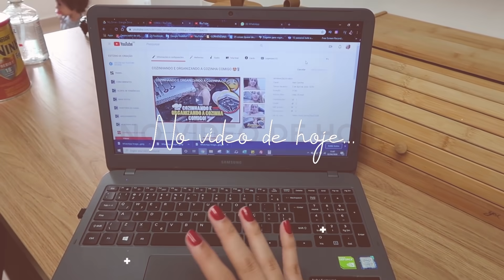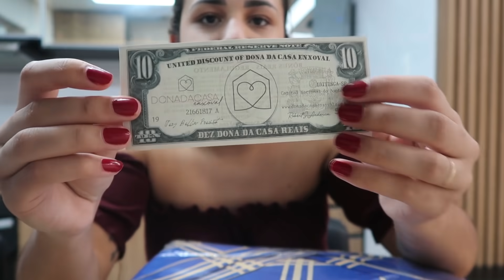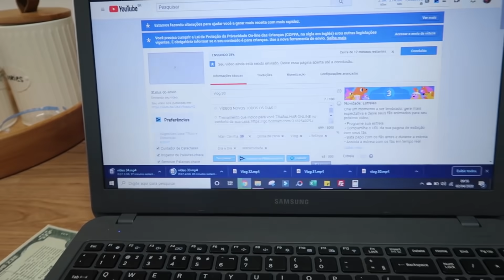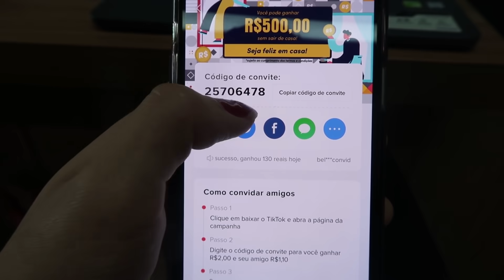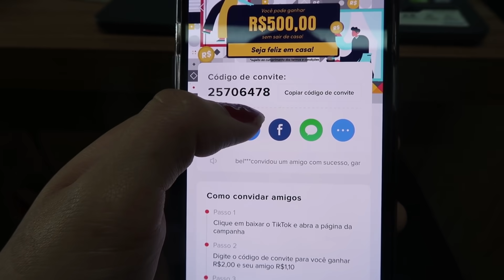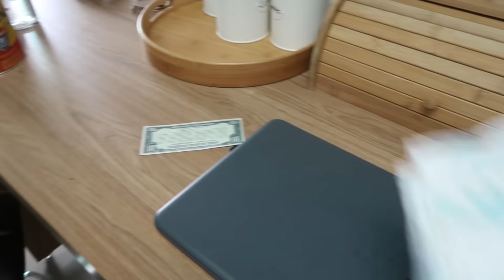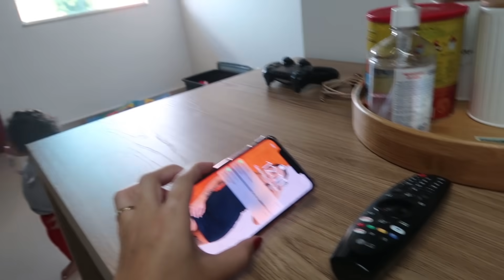A NOSSA ROTINA DA MANHÃ | MÃE E BEBÊ